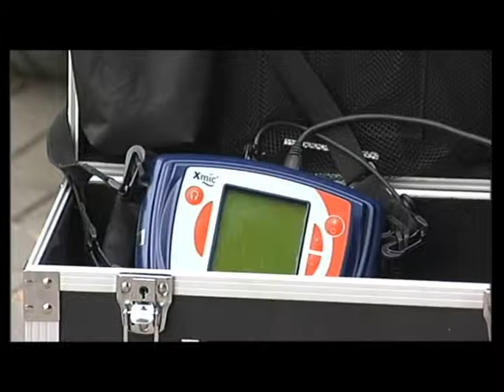José A. Robles, optimización abastecimiento agua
Declaraciones del delegado de Medio Ambiente de la Diputación de Granada sobre la optimización del abastecimiento de agua potable en los municipios granadinos (GRN).